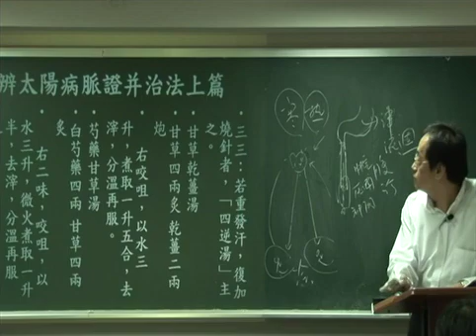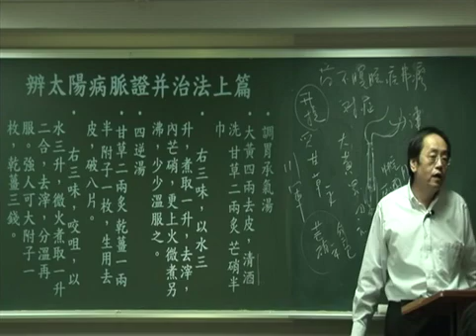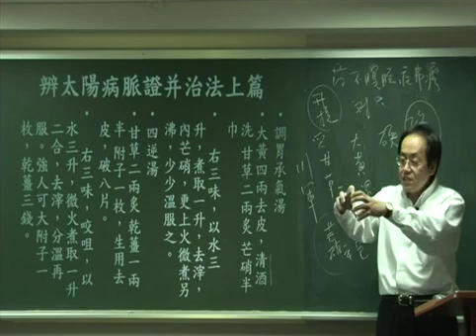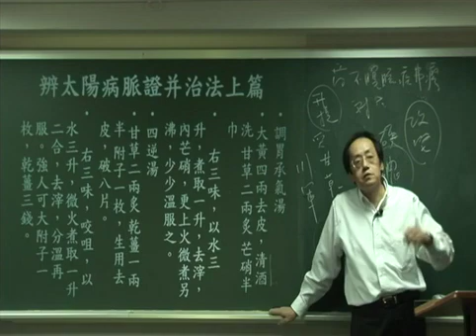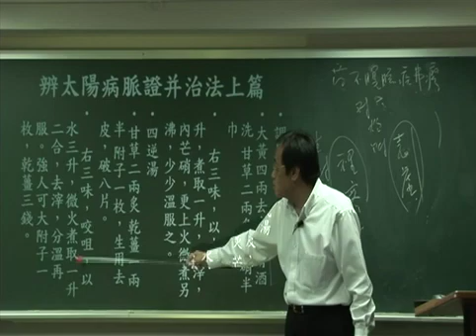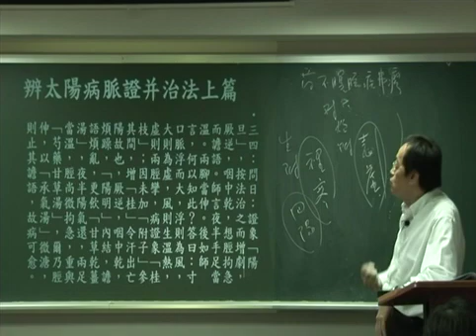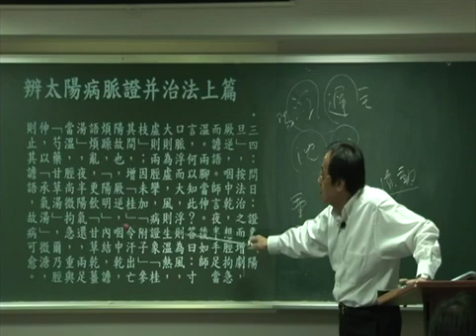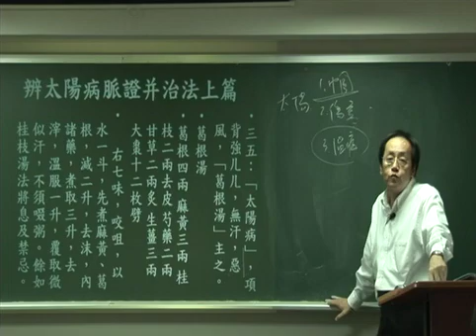倪海厦 人纪 伤寒论 09